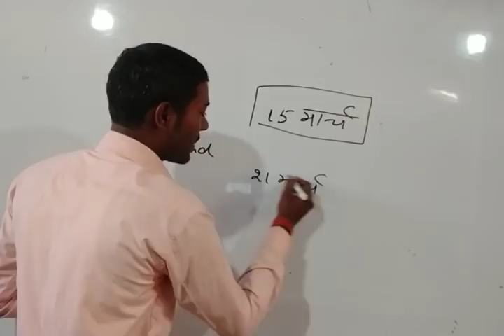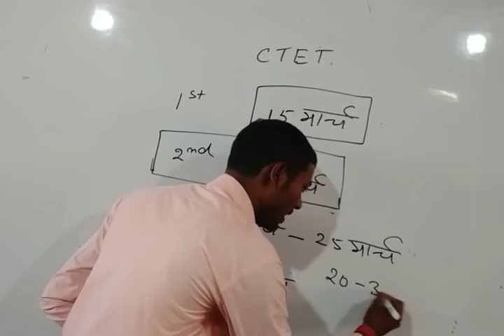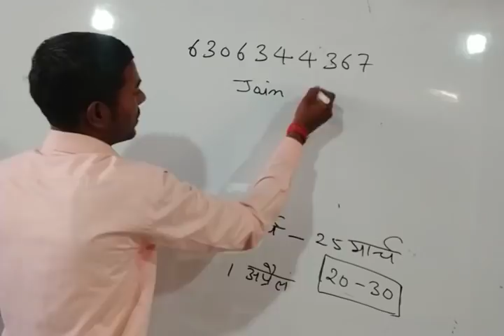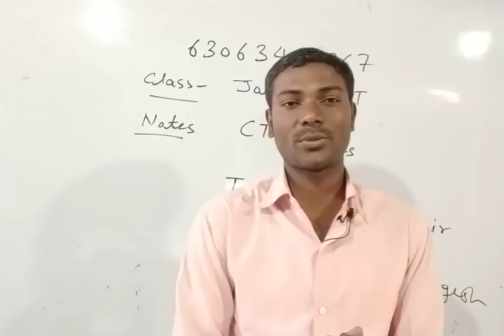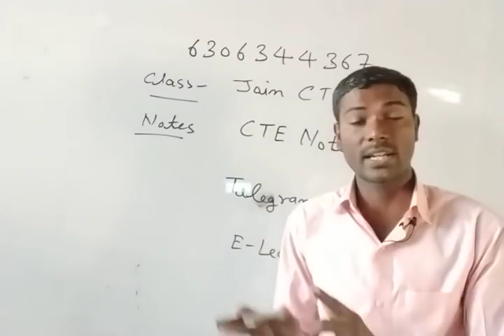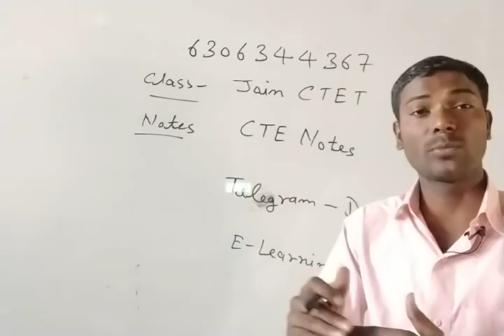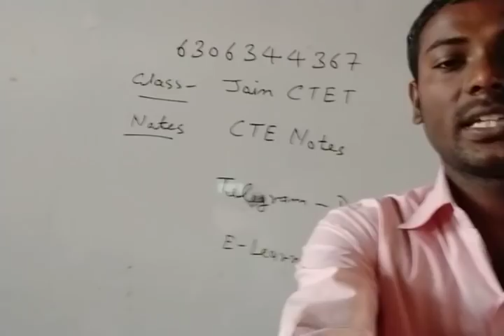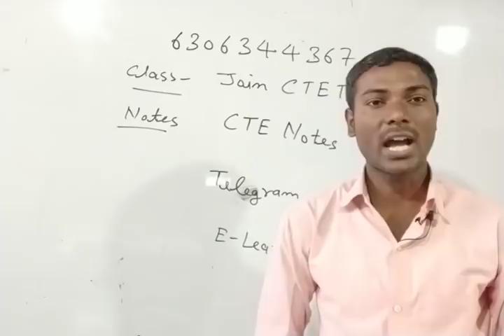CTET के ऑनलाईन क्लास की बैच और नोट्स के बारे में सम्पूर्ण जानकारी(CTET,UPTET, Super TET)